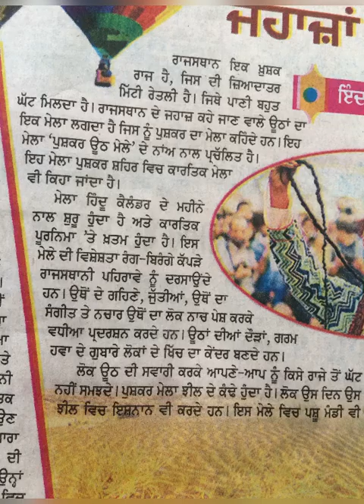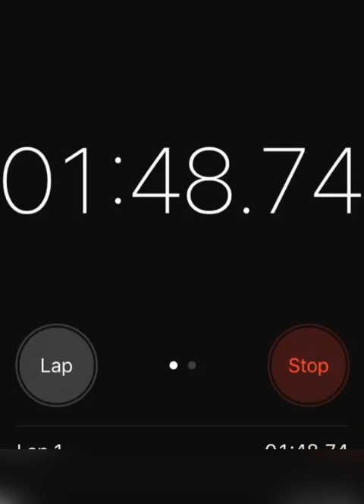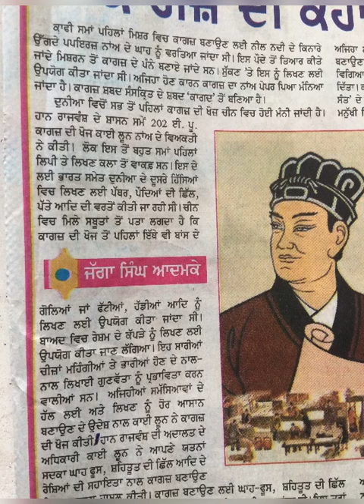punjabi shorthand dictation speed 80wpm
listen

write

typ

27 minutes in ravi font

thanks 🙏 😊